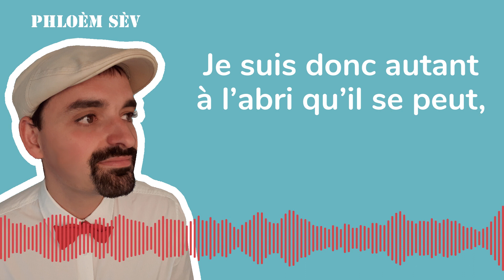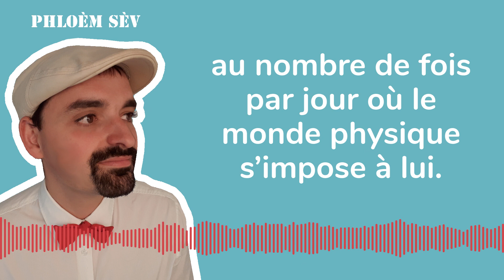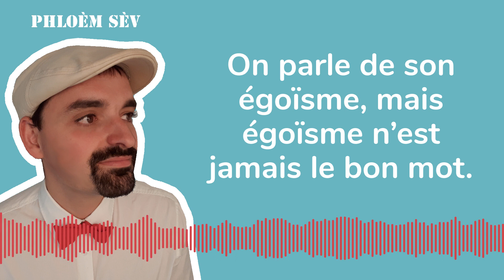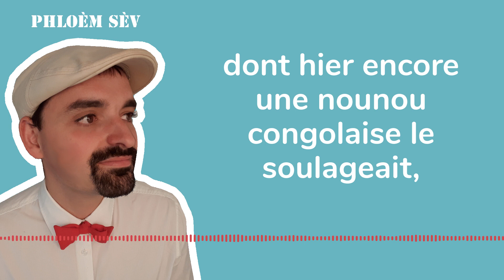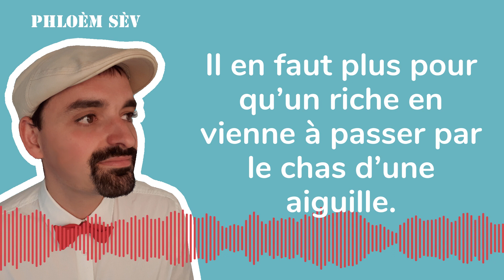Quartiers insensibles (Texte de François Bégaudeau.)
(Avec l'aimable autorisation de l'auteur.)

Image F.Begaudeau : Frantogian/Wikipedia.